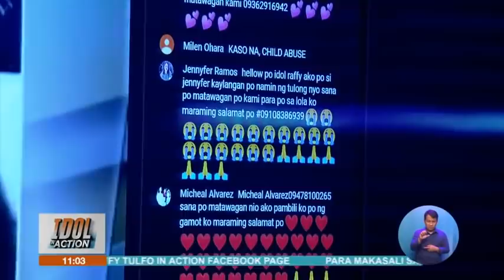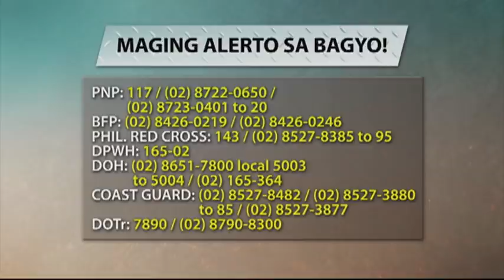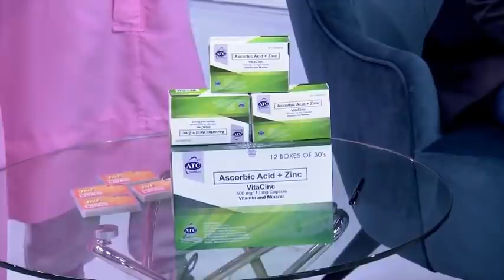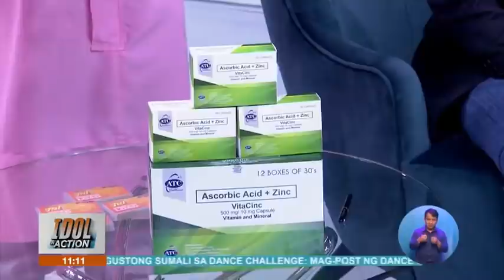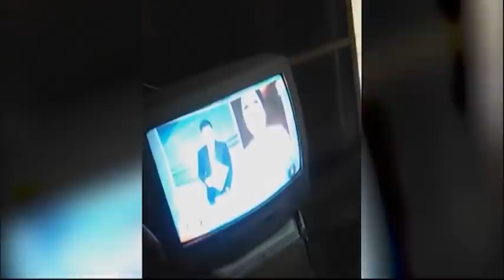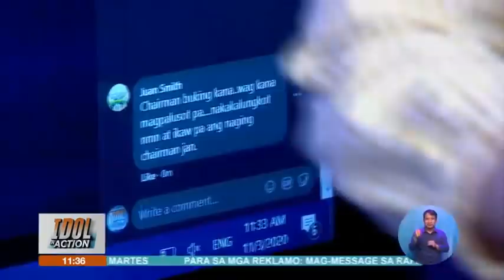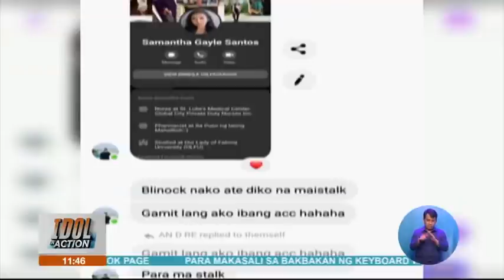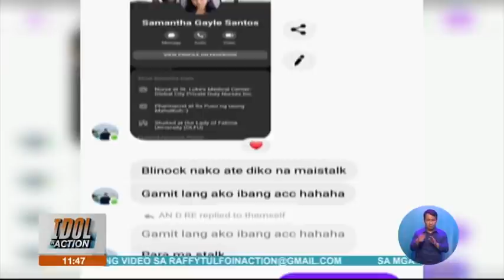CATCH-UP | IDOL IN ACTION | NOVEMBER 3, 2020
IDOL IN ACTION | NOVEMBER 3, 2020
Bakbakan na, mga keyboard warrior! Narito na ang mga reklamong aaksyunan ng Hari ng Public Service:
- Alitan na nag-umpisa lang sa piso, nauwi sa sabunutan ng dalawang seller.
- Sino kaya ang makakakuha ng P50,000 Grand Tulong ni Raffy Tulfo?
PAALALA: Dahil sa pandemya, sarado pa po ang Action Center sa TV5 Reliance.